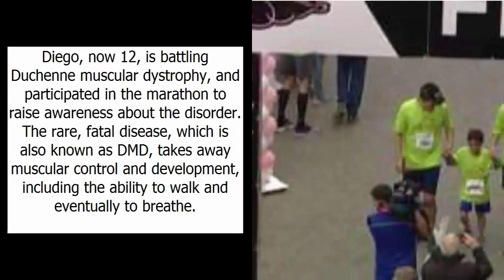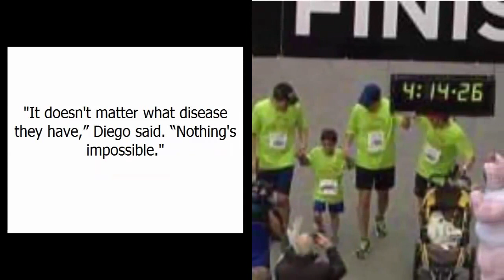Boy battling rare disease again crosses Flying Pig finish line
Last year, 11-year-old Diego Ramirez got out of his wheelchair and crossed the finish line at the Flying Pig Marathon.